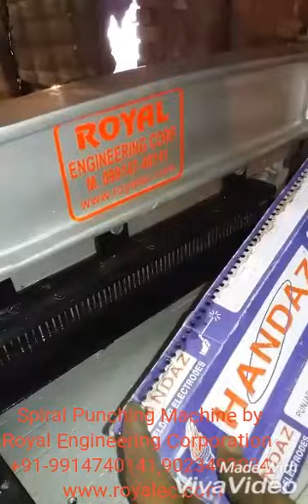Spiral Punching Machine by Royal Engineering Corporation M- +91-9914740141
Spiral Punching Machine
Used to work on Diaries, Calendars, Files etc.
Power Driven 1 HP
All in one Machine also can do other jobs like Creasing, Hole Punches, Wiro Punches, Ring Press, Rado Holes, Perforation, Corner Cutting and All other File Making Jobs